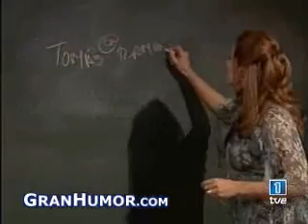Cruz y Raya(Clases de informatica)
Clases de informatica